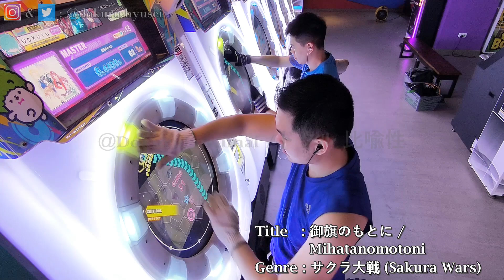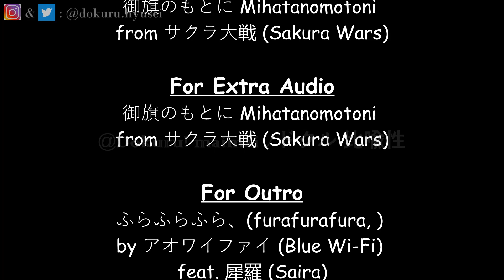[MaiMai BUDDiES PLUS] Dokuru *御旗のもとに / Mihatanomotoni* Master (1st try)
サクラ大戦 (Sakura Wars)
Channel: -